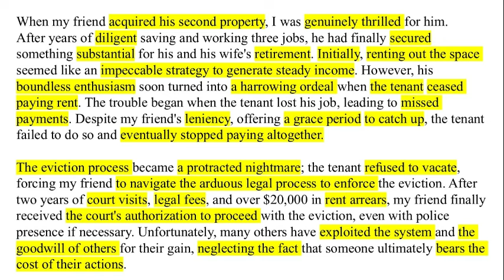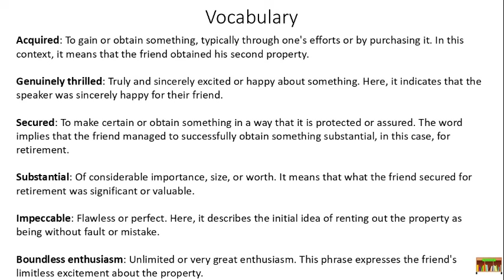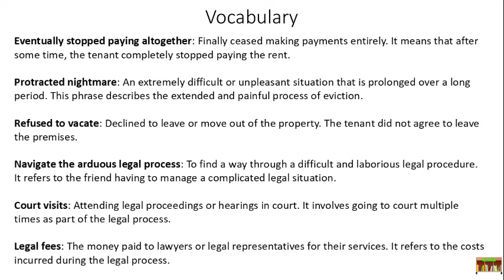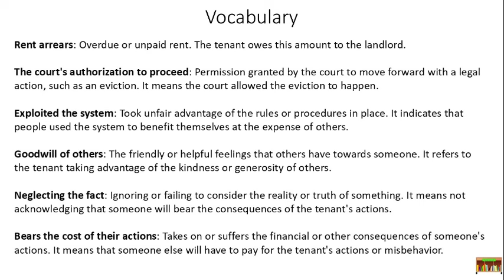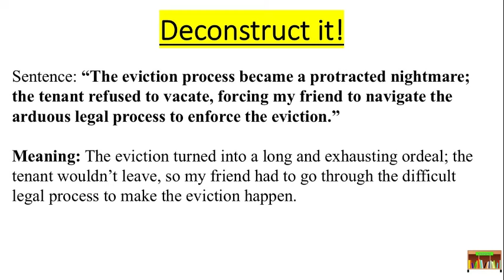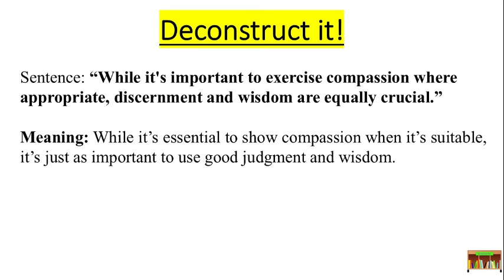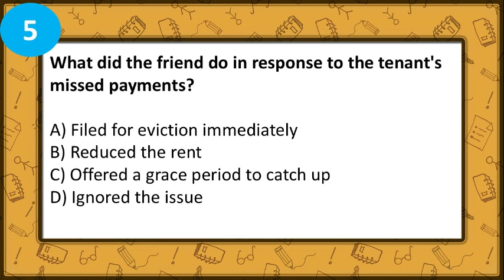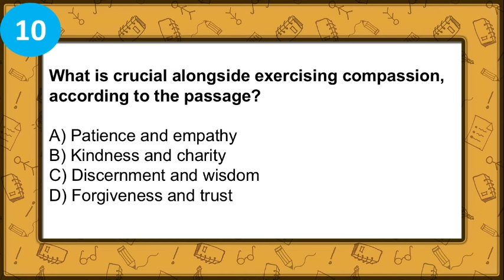Improve Your English Listening and Reading - Landlord Woes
Welcome to our English learning channel! In this video, we explore a compelling story about the challenges of property management and the struggles faced by landlords when tenants fail to uphold their responsibilities. Join us as we delve into the real-life experiences of a landlord navigating the complexities of eviction, financial loss, and the emotional toll of dealing with an uncooperative tenant.

Key highlights include:

The emotional journey of a landlord acquiring a second property
The financial and legal challenges of dealing with a non-paying tenant
Understanding the lengthy and arduous eviction process
The importance of discernment, wisdom, and compassion in difficult situations
The burdens placed on landlords
Whether you're preparing for IELTS, TOEFL, or simply looking to enhance your English language skills, this video provides valuable vocabulary, phrases, and expressions that will aid in your learning journey.

Share your thoughts and experiences in the comments below—we'd love to hear from you!